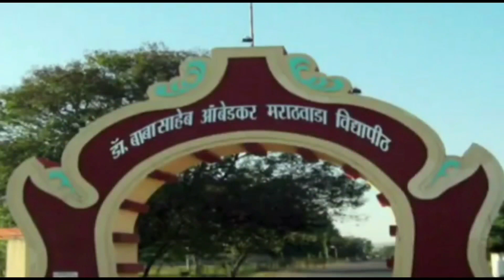Shaheen Bagh conveyor enters in VBA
*A24NEWS & INFO. SERVICES*
🌐 *A24 NEWS Web Portal*